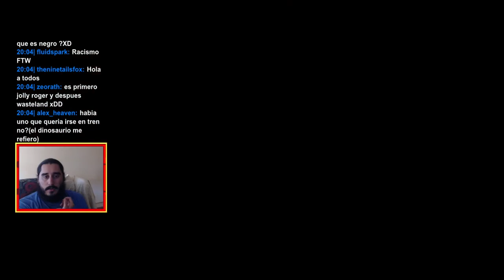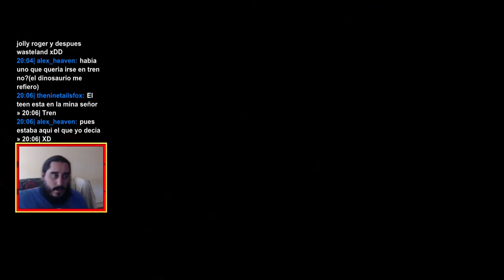Banjo-Tooie (XBLA) | Parte 32 - Platillo Peligro